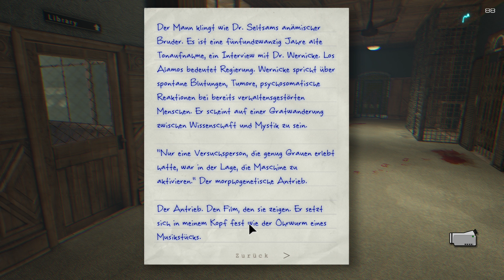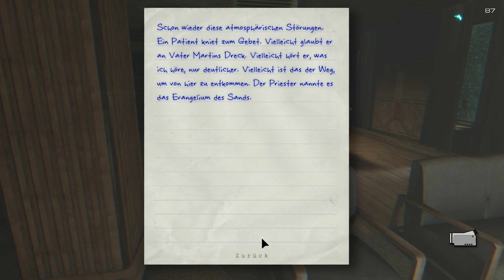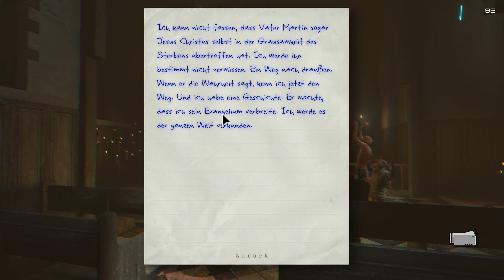Das Ende von Vater Martin - Outlast #11 (Let's Play | Ger/Deu | PC)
Wichtige Information:
Wenn ihr ein Kommentar schreibt und NICHT wollt das dieser im Video gezeigt wird bzw. ihr nicht namentlich erwähnt werden wollt, so schreibt bitte zusätzlich in den Kommentar, dass ihr das nicht wollt!

Vorschläge für das nächste Spiel welches ihr sehen wollt immer gern in die Kommentare. Und schaut auch im Community Reiter vorbei, dort findet regelmäßig eine Abstimmung für das nächste Spiel statt!

VERÖFFENTLICHUNG:
4. Sep. 2013

ENTWICKLER:
Red Barrels

PUBLISHER:
Red Barrels

USK:
18